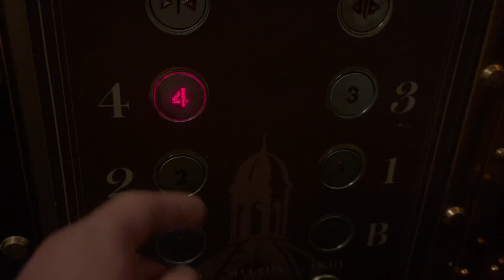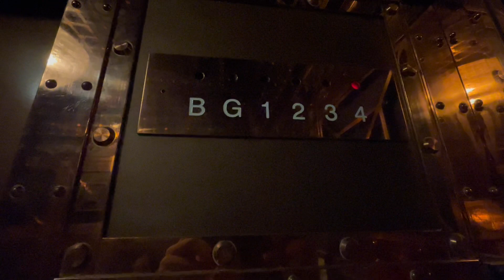1999 KONE TMS Lifts @ Harrods, London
Epic chime and door motor sound and levelling!! Way better than the other Kone M-Series I filmed at Hammersmith!